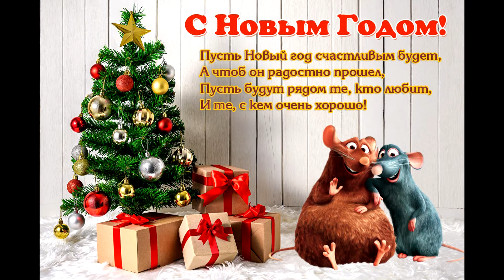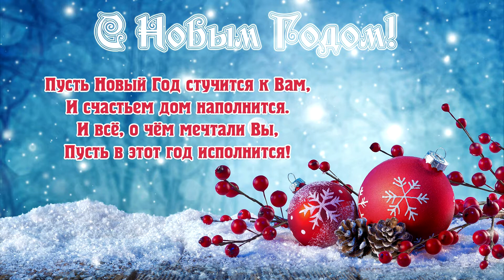Всех поздравляю с новым годом 2020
Всех поздравляю с новым годом 2020. Год белой крысы.